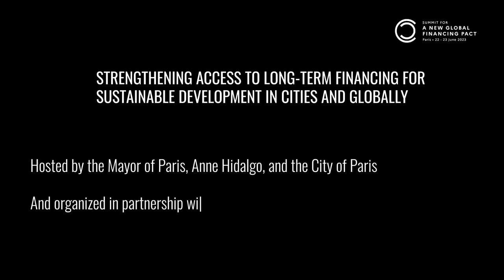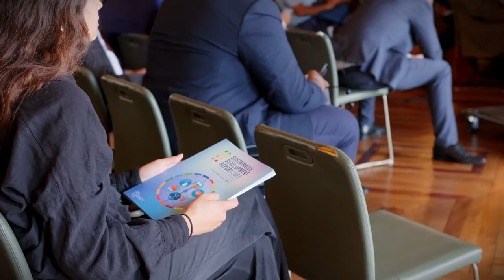Strengthening Access to Long-Term Financing for Sustainable Development in Cities and Worldwide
On 21 June, an event was held at Hôtel de Ville hosted by the Mayor of Paris, Anne Hidalgo, and the City of Paris and organized in partnership with the UN Sustainable Development Solutions Network (SDSN).

This affiliated event to the Paris Summit on a New Global Financing Pact provided important contributions in the run-up to several global finance meetings being held this year, to strengthen international financing for achieving the SDGs in cities and globally.